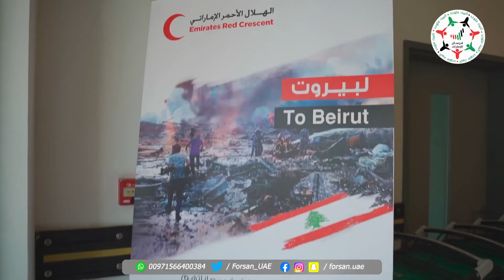المدير التنفيذي للعمليات في مؤسسة الإمارات: 300 متطوع من 18 جنسية يشاركون في حملة الإمارات تتطوع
مهنا عبيد المهيري، المدير التنفيذي للعمليات في مؤسسة الإمارات: 300 متطوع من 18 جنسية مختلفة يشاركون في حملة الإمارات_تتطوع، التي تهدف لدعم إخوتنا في لبنان في محنتهم وأن نثبت للعالم أن دولتنا دولة سلام ومحبة

‎تابعوا فرسان_الإمارات عبر حساباتنا التالية